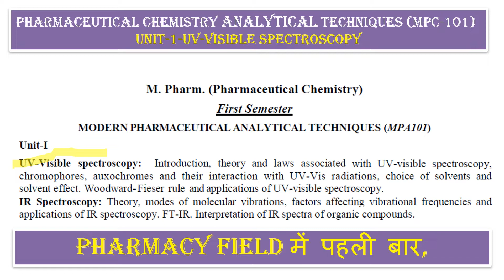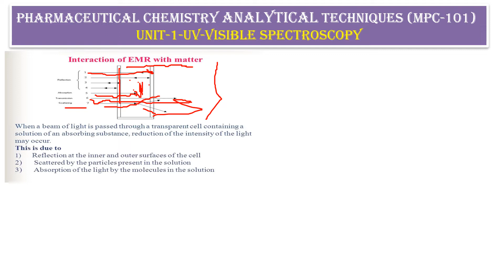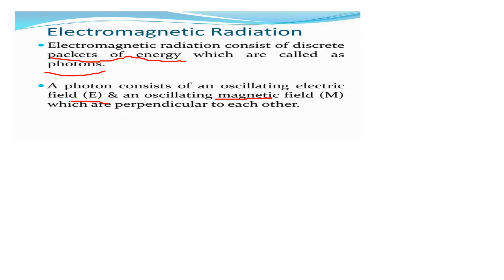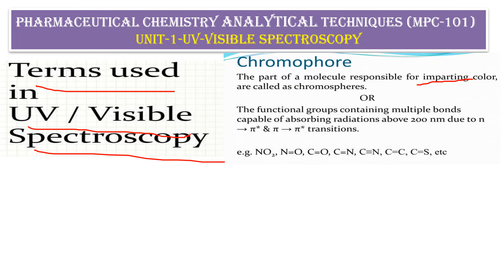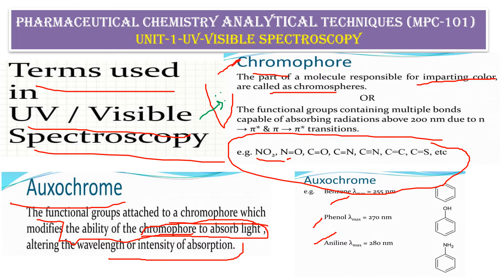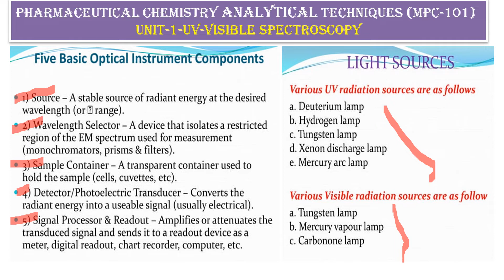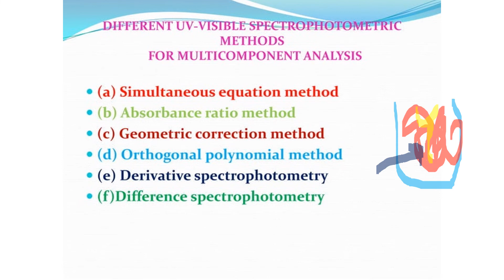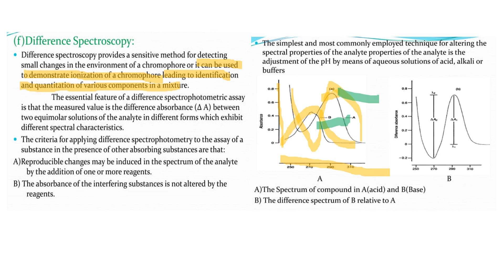uv visible spectroscopy M.pharma chemistry -Unit-1 sem - Modern pharmaceutical Analytical Techniques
uv spectroscopy
gpat,niper,uv visible spectroscopy M.pharma chemistry -Unit-1 sem - Modern pharmaceutical Analytical Techniques,uv visible spectroscopy,instrumentation of uv visible spectroscopy,application of uv visible spectroscopy,principle of uv visible spectroscopy,uv visible spectroscopy instrumentation,instrumental methods of analysis 7th sem,uv,uv spectroscopy,spectrophotometer,beer lambert law